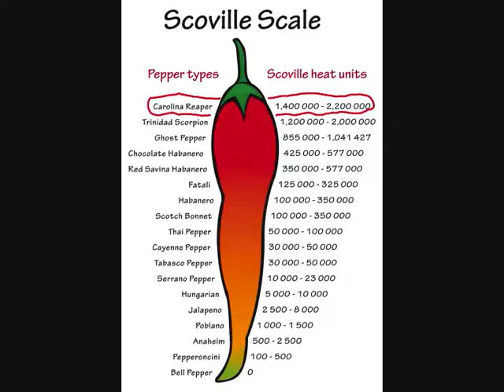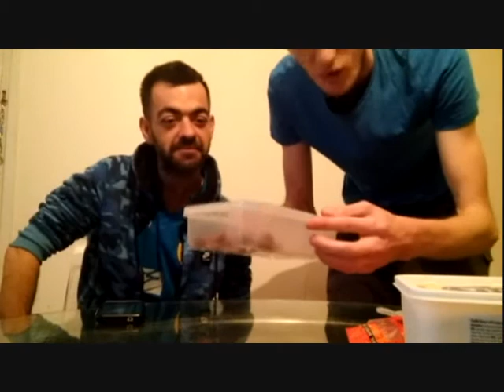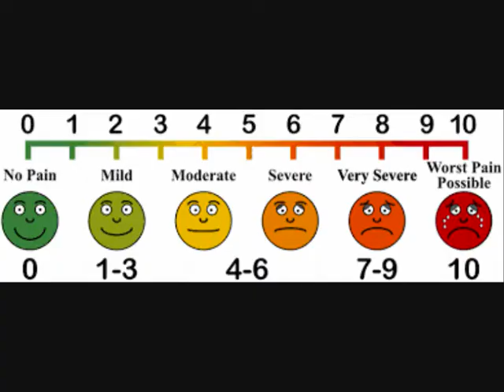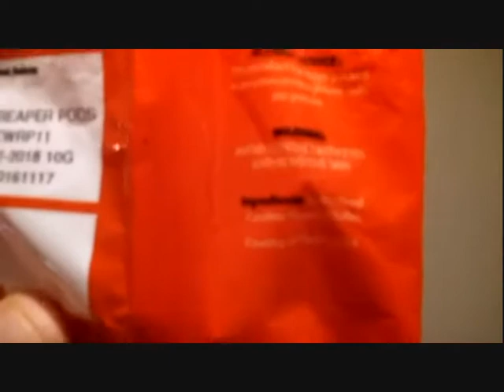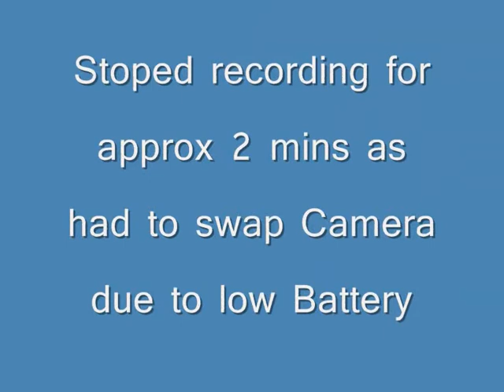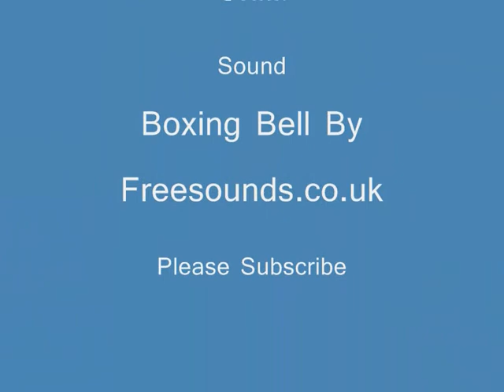Andy ''Iceman'' Meah VS Carolina Reaper Challenge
The Carolina Reaper Challenge.
Hear we have Andy ''Iceman'' Meah taking on the worlds hottest chilli the Carolina Reaper.
In the Blue corner we have Andy weighing in at *Approx 80 'ish' KG
In the red corner we have The REAPER weighing in at just over 2,000,000 on the Scovel Scale.

What a result Andy ''Iceman'' Meah SMASHES the 5 minute Challenge by an extra 14 minutes. So he eat a whole ( THE LARGEST IN THE PACK ) Carolina Reaper and did not take a Drink for 19 Minutes in total.